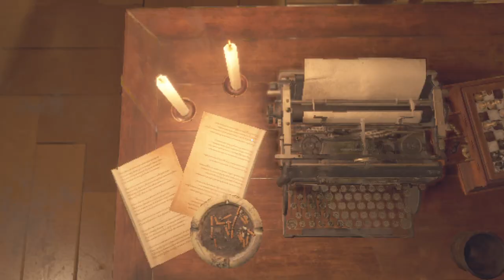Back Down Back Up | Resident Evil 4 Remake | Ep 56 | Crazy Town Gaming